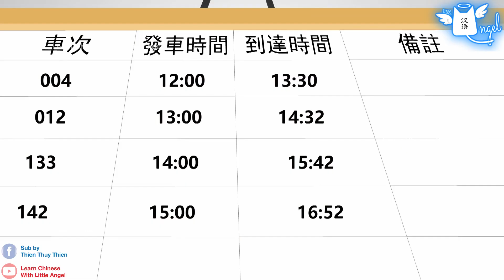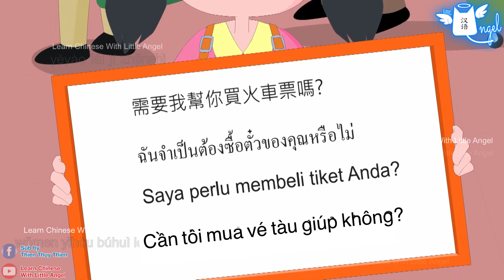Học tiếng Trung qua Phim hoạt hình Giúp bạn mua vé || 我帮你买票